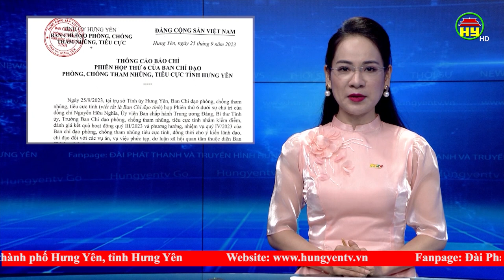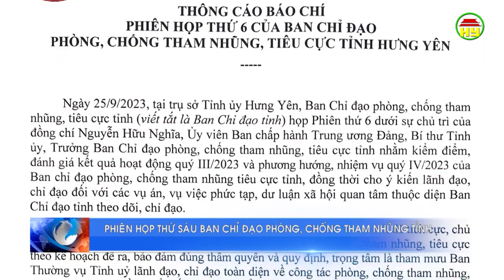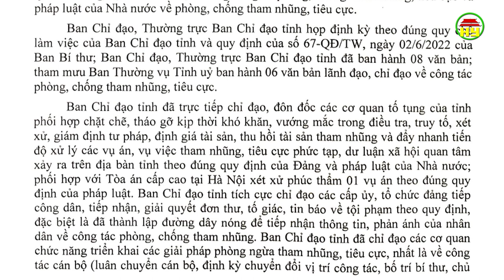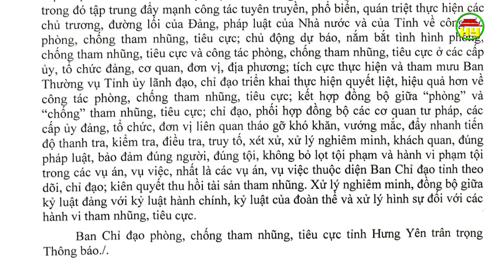Thông cáo báo chí Phiên họp thứ 6 của Ban Chỉ đạo phòng, chống tham nhũng, tiêu cực tỉnh Hưng Yên